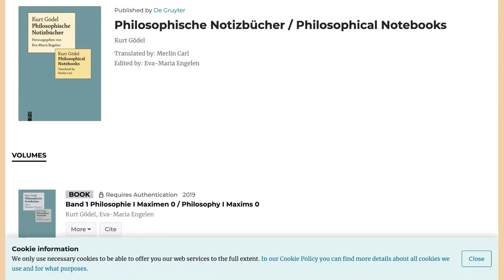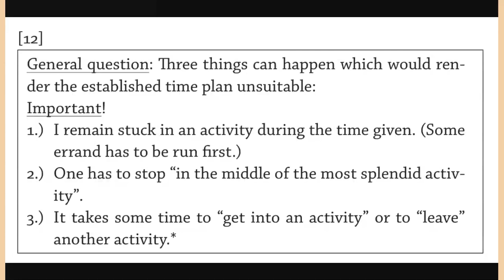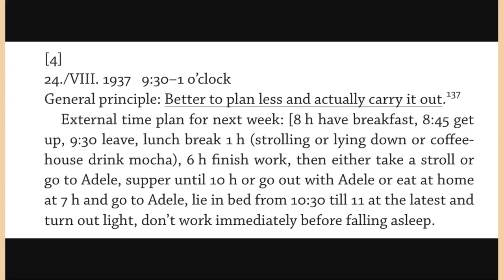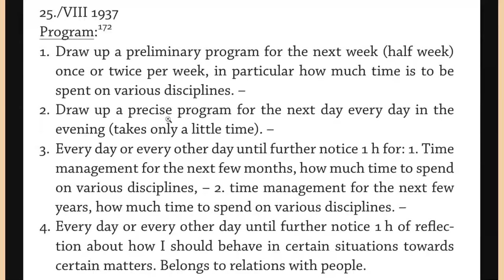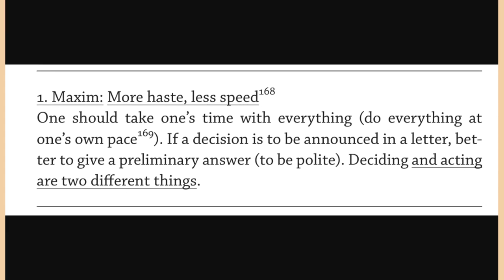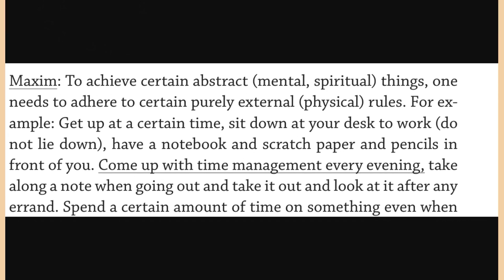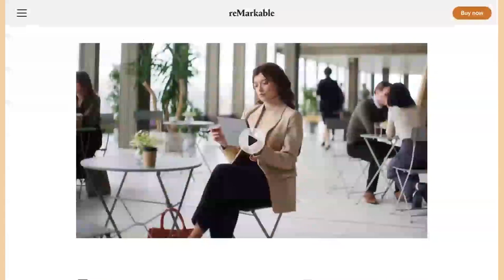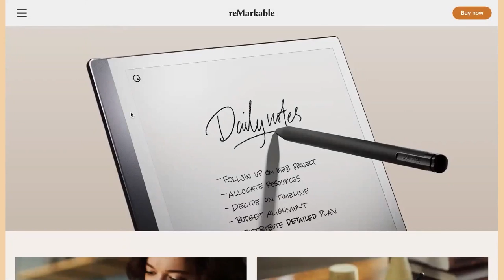Ep. 258: Godel’s Deep Life Stack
Cal Newport talks about Kurt Godel's Deep Life Stack in Episode 258 of the Deep Questions podcast.

Do history’s greatest thinkers care about time management? In today’s episode Cal analyzes the system that the mathematician and philosopher, Kurt Godel, used to structure his days, weeks, and years to produce meaningful work over a long period of time.

0:00 Cal's intro
8:30 How do geniuses structure their life?
27:00 Cal talks about Better Help and 80,000 hours
34:42 How do I follow through on the projects I start?
42:44 Is creating a deep environment one of the deep life buckets?
48:53 How do I find examples of my ideal lifestyle?
1:00:20 Should I switch jobs I’m bored (but effective)?
1:07:02 Cal talks about LMNT and Henson Shaving
1:12:19 Cal Reacts